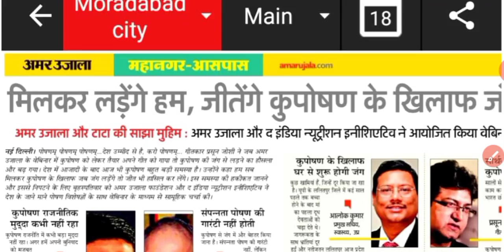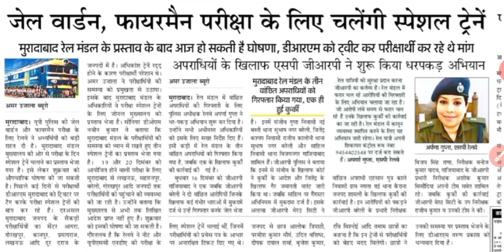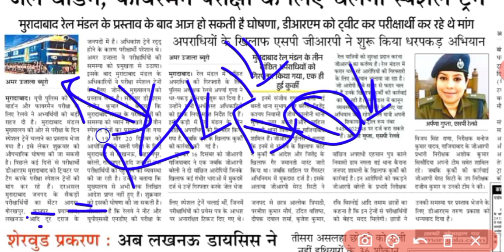Upp Latest News Today || Upp Latest Update || Upp Jail Warder Latest Update || Upp New Vacancy 2020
Title:- Upp Latest News Today || Upp Latest Update || Upp Jail Warder Latest Update || Upp New Vacancy 2020

Topper Phoenix Official ☑️
आप हमारी ये वीडियो भी जरूर देखें।

              💟 Love You Guys 😎. 💟